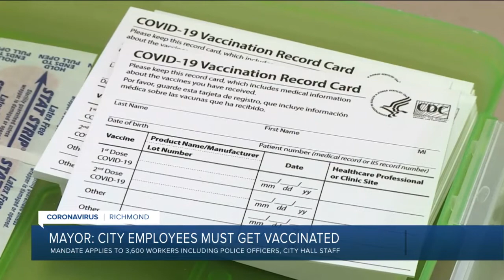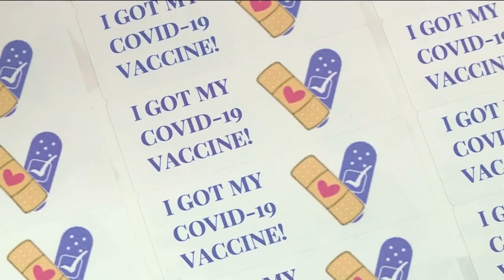Richmond mayor: Everyone who works for city must be vaccinated by Oct. 1